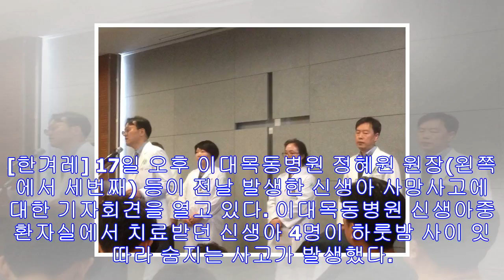이대목동병원 신생아 4명 숨져.."동시다발 심정지 매우 이례적"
[한겨레] 17일 오후 이대목동병원 정혜원 원장(왼쪽에서 세번째) 등이 전날 발생한 신생아 사망사고에 대한 기자회견을 열고 있다. 이대목동병원 신생아중환자실에서 치료받던 신생아 4...